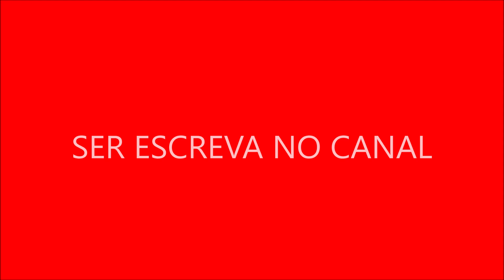Curiosidade Sobre Larissa